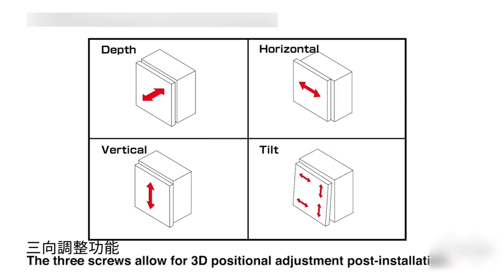日本LAMP 重型鉸錬J95與J95緩衝器DC-200產品介紹影片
日本LAMP 重型鉸錬J95
■ 日本原裝進口重型西德鉸鍊J95有6分、3分、入柱全系列
■ 可快速進行拆裝，有三向調整功能
J95用緩衝器DC-200
■ 防止門猛烈撞擊，延長傢俱壽命
■ 可以在安裝後調整觸發器：水平±5mm，垂直±4mm
■ 可搭配日本LAMP 重型鉸錬J95
■  通過內部5萬次開關的測試

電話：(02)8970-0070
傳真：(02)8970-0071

新北101展示中心(歡迎預約參觀)：新北市樹林區佳園路三段101巷101號
台中308展示中心(歡迎預約參觀)：台中市潭子區大豐路一段308號